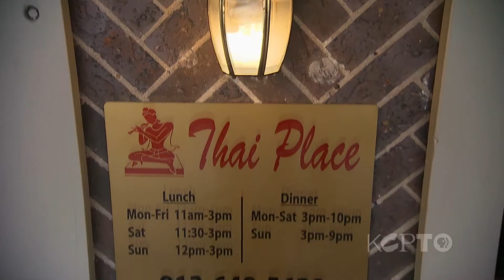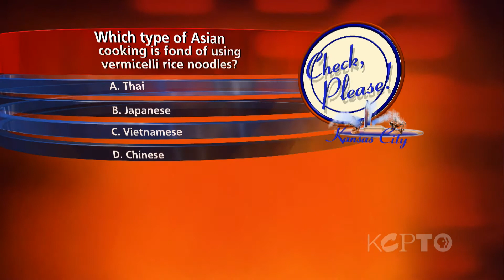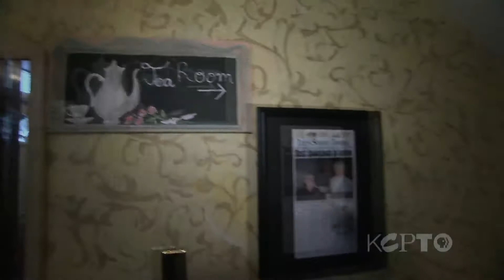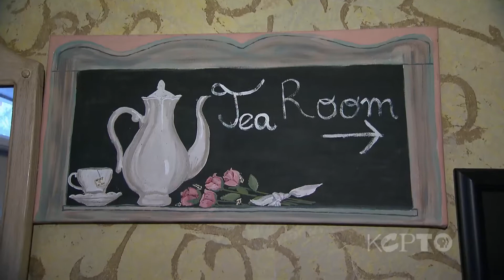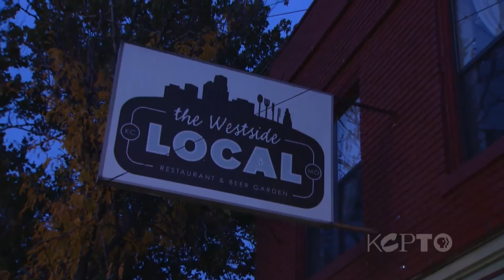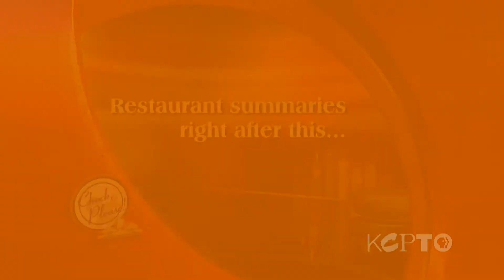KCPT - Check, Please! Kansas City: Henry's Tea Room, Thai Place in Overland Park, The Westside Local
Henry's Tea Room, Thai Place in OP, The Westside Local